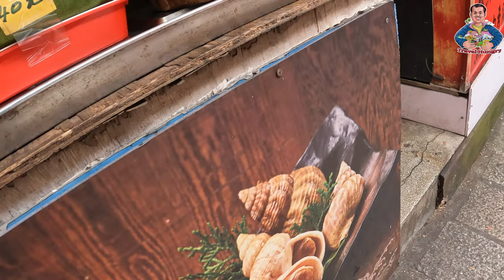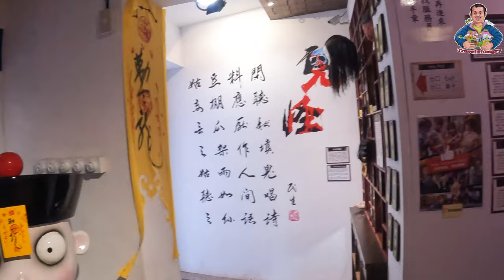jiufen taipei taiwan | shifen old street taipei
Highlights of Jiufen Old Street
Jiufen Old Street is located in Jishan Street, Shuqi Road and Qingjing Road. The buildings with strong traditional style are built along the mountain, row after row of old-style houses, narrow streets and steep stone steps, high and low. , winding, Jiufen Old Street retains the old life style, strong ancient charm, red lanterns, narrow alleys, bluestone steps, mottled wooden buildings, providing inspiration for many film and television works, the old street is also due to "Sad City" and "Sad City" Spirited Away" once again became famous. Jishan Street, also known as "Dark Street", is a lively night market. Taro ball shops and taro sweet potatoes are very popular. Jishan Guanhai Pavilion at the entrance of the street can overlook the long sea view of the north coast of Jiufen. Shuqi Road is in the shape of "Feng" and is a long stone staircase with many viewing teahouses and coffee shops. Sitting in the shop and looking out the window, you can see the beautiful coast, gold mine ruins and Shengping Theater. There are many sea view homestays on Qingshang Road, which is a good choice for staying in Jiufen. There are also nostalgic murals of Jiufen Gold Mine City, where you can savor the splendor of the town in those days. When you come to Jiufen, Shengping Cinema must not miss to visit Shengping Cinema. The ticket office, movie viewing information, six-seat wooden chairs, old movie materials, posters, projectors at the entrance and sales department of the cinema, as if seeing the time back with your own eyes. Old Street Food The snacks in Jiufen Old Street are dizzying. We recommend Apo Lai Taro Balls. The store is located at No. 143 Jishan Street. Sweet soup or smoothie, covered with various red beans, peanuts. The comprehensive taro balls are sweet and soft, and the Q bombs are refreshing. Another auntie taro ball shop, after the long and narrow shop hall, has a clear sea view. It is very pleasant to eat handmade taro balls and sweet potatoes while watching the sea. In addition, there are red glutinous meat balls, peanut roll ice cream, nursing long lo-mei, Jiufen bean curd, Jiudaokou beef noodles and other delicacies, keep your appetite and taste it. The old street homestay avoids the turbulent crowds. It is a good choice to stay in Jiufen for one night. Many homestays are built along the slope, and they are high and far-reaching. At night, when the tourists disperse, the old street is suddenly quiet, and only a few lights are left, as if time has frozen. It is very wonderful to enjoy this quiet alone.

What is Jiufen known for?
Jiufen, which was rich in gold mines in the early days, has the good name of “Golden Mountain City”. The settlements were prosperous due to the influx of gold miners, but then became quiet after the decline of gold mining. In the 1980s, the movie “A City of Sadness” came to Juifen for shooting.

Is Jiufen worth going?
Jiufen is a very suitable attraction for tourists, but it is very crowded that you can hardly move during holidays. What's more, there are many branch roads, so it is easy to get lost.

What is there to do in Shifen Old Street?
Things to Do near Shifen Old Street‎
Gift & Specialty Shops. Sky Lantern Grandma. 13 reviews. ...
Gift & Specialty Shops. San Jie Mei Tian Deng. ...
Scenic Walking Areas. Shifen Waterfall Walk Area. ...
Bridges. Jingan Bridge. ...
Historic Walking Areas. Shifenliao. ...
Railways. Shifen Station. ...
Waterfalls. Shifen Waterfall. ...
Parks. Shifen Scenic Area.

3) taipei night market 2023 | taipei night market tour | taipei vlog |  best night markets in taipei